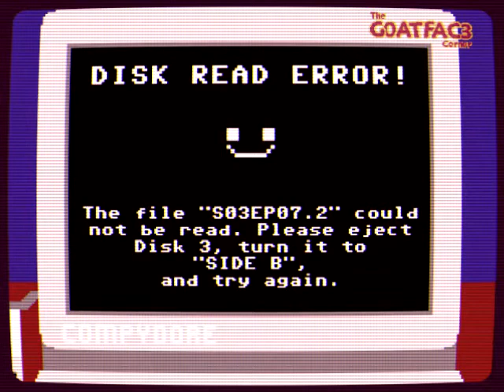DISK READ ERROR! [The G0ATFAC3 Corner] [S03EP07.2-]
Wait, didn't we do this already?

The G0ATFAC3 Corner is an online video game tv show about a man and his friends who live inside the internet, and play video games while saving the world. The show exists in canon as a Let's Play show about YouTuber G0ATFAC3, your typical protagonist, using his powers to enter the video games he plays to show them off in a whole new way.

The G0ATFAC3 Corner is an 8-bit animated send up to old web review shows like Atop the Fourth Wall and the Angry Video Game Nerd for both their comical review content and their storylines (or lore as the kids these days call it), with a little anime and sprite battle animation flavour sprinkled in.